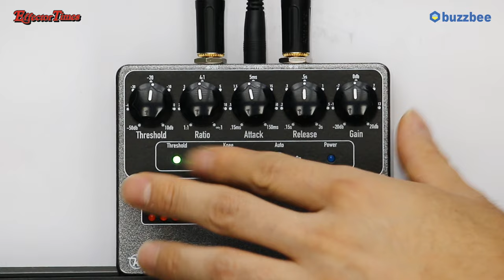[EffectorTimes 1031회] Keeley 이펙터 Compressor Pro